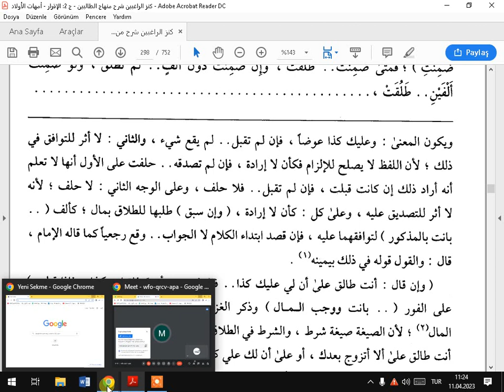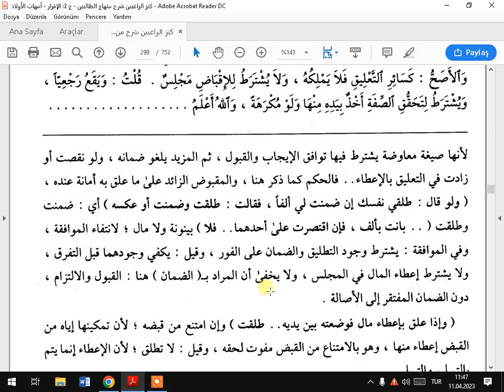كنز الراغبين الالفاظ الملزمة للعوض